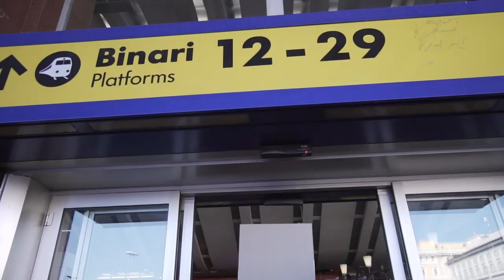Clemson Women's Basketball || The Vlog (Italy Tour Vol. 2)